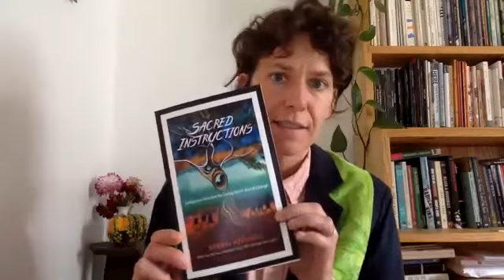Rights & Responsibilities: Sunday Service for 10/10/2021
The offering and homily for Sunday, October 10, 2021 at the First Universalist Church of Yarmouth with Rev. Hillary Collins-Gilpatrick.